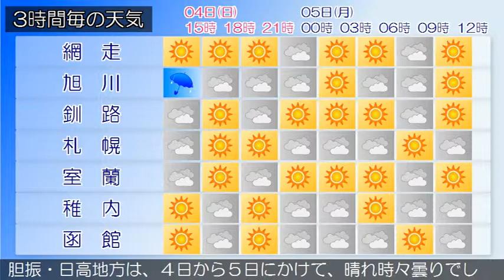2015/10/04 北海道地方の天気予報 昼